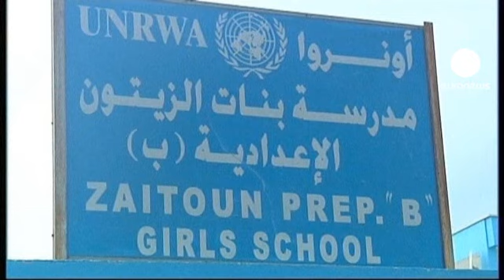Gaza children return to school following Israel offensive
As the ceasefire holds between Israel and Palestinian militant group Hamas, tens of thousands of children have returned to school in the Gaza Strip.

According to one aid agency, students at several schools spent the first day talking about their experiences during the eight days of cross-border fighting.

More than 156 Palestinians including nearly 30 children were killed. Over 400 were injured.

UNESCO says the frequent explosions and scale of the destruction has left many children emotionally scarred.

Alexy Makhlof, Head of UNESCO office in Gaza, said: "I think the psychological trauma for the kids is very, very serious here in Gaza. It comes back and back so practically it repeats itself and it's an extremely sad story so recovery not only (about) the buildings but of the soul."

At Al Shojaia primary school - one of 245 in Gaza run by the UN - several buildings were damaged by Israeli strikes.

Experts say the territory needs more than 400 additional schools to cope with population growth.

Over half of Gaza's 1.7 million residents are under 18, making it one of the youngest societies in the world.